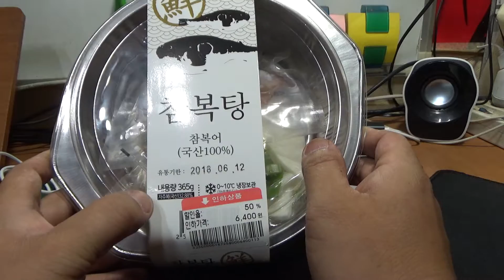참복탕, 이마트 참복어 복어 탕 요리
대형마트에서 반값의 가격에 구입했는데, 맑은 탕에 고기가 괜찮네요